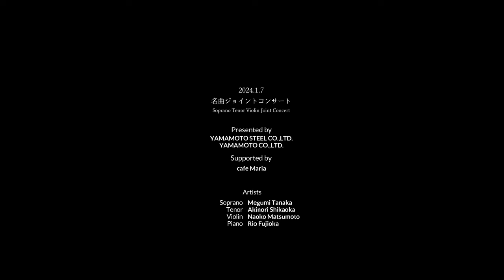1月7日に開催されたコンサートのハイライトをお見せします☺︎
2004年1月7日に開催された「ソプラノ・テノール・ヴァイオリン　名曲ジョイントコンサート」の様子をダイジェストにしました！
一曲ずつはまたそれぞれのチャンネルにてアップされる予定です。

Soprano 田中めぐみ Megumi Tanaka
Tenor 鹿岡晃紀 Akinori Shikaoka
Violin 松本尚子 Naoko Matsumoto
Piano 藤岡莉央 Rio Fujioka
Presented by YAMAMOTO STEEL CO.,LTD.
Presented by YAMAMOTO CO.,LTD.
Supported by cafe Maria

▶︎質問箱（メッセージ質問等、雑談チャンネルで話して欲しいこと）
▶︎よくあるご質問
　Q.譜面が欲しい
　A.このチャンネルの編曲は編曲者名を明記しているもの以外、チャンネルオリジナルとなっており譜面はありません。（いつか出版出来るようになりたいです）

　Q.レッスンをして欲しい
　A.オンラインレッスンをしております。詳細はHPをご覧ください。

Violin Naoko Matsumoto
松本 尚子（ヴァイオリン）